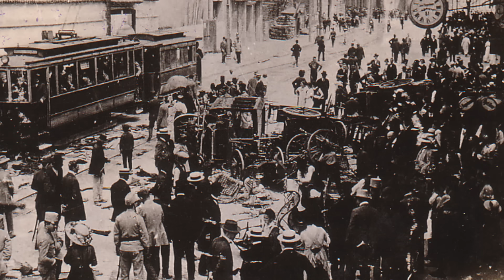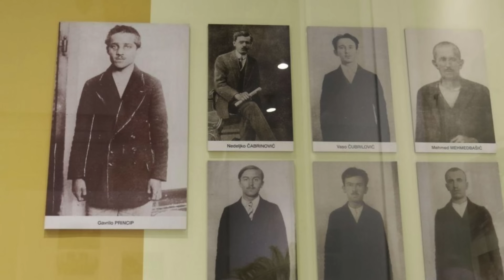Din asasini, eroi ai natiunii * Atentatul de la Sarajevo * Din misterele istoriei